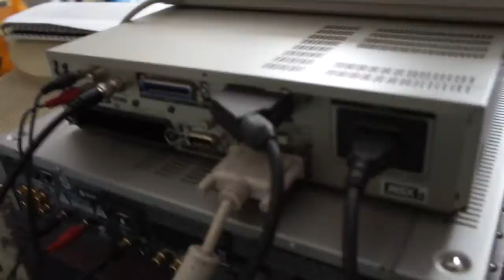Dragon's Lair DVD Play Control on MSX !